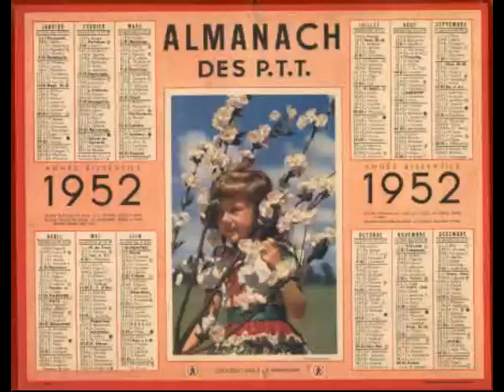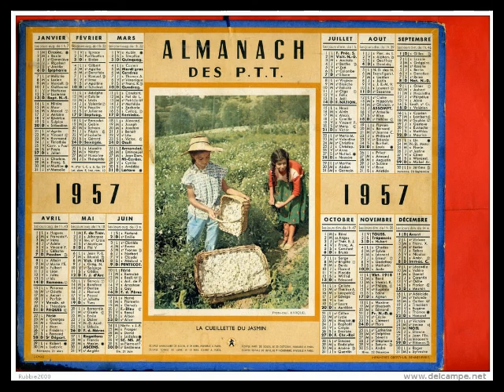Alain 1952 au 1957